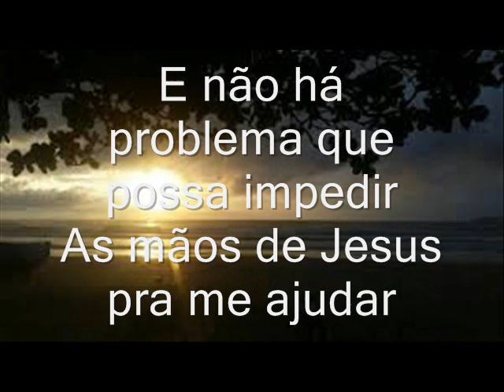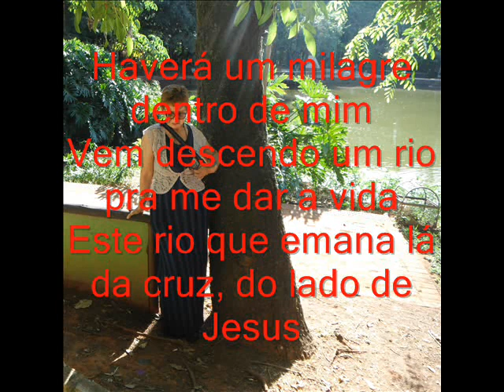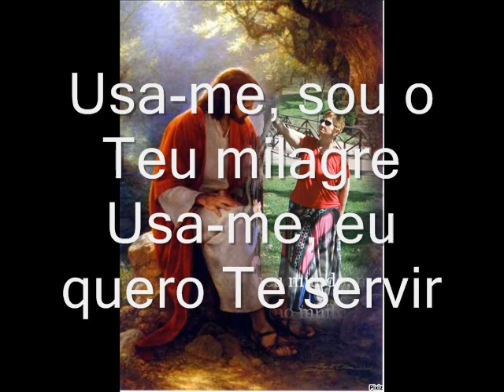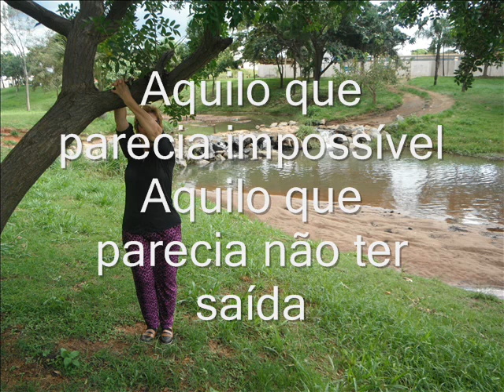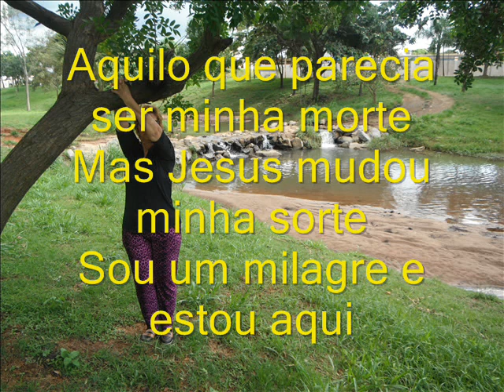Sou um Milagre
Nunca houve noite que pudesse impedir.
O nascer do sol e a esperança.
E não há problema que possa impedir.
As mãos de Jesus prá me ajudar.
Haverá um milagre dentro de mim.
Vem descendo um rio prá me dar a vida.
Este rio que emana lá da cruz, do lado de Jesus.
Aquilo que parecia impossível.
Aquilo que parecia não ter saída.
Aquilo que parecia ser minha morte.
Mas Jesus mudou minha sorte.
Sou um milagre e estou aqui.
Usa-me, sou o teu milagre.
Usa-me, eu quero te servir.
Usa-me, sou a tua imagem.
Usa-me, ó filho de Davi.